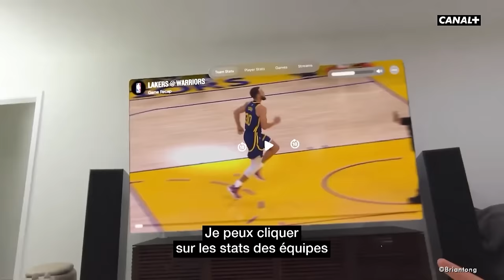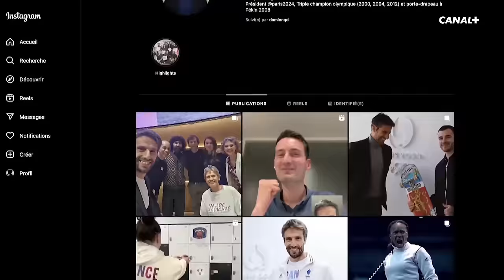Tony Estanguet, le patron des Jeux : "Les JO ont ce côté unique d’inspirer" - CANAL+